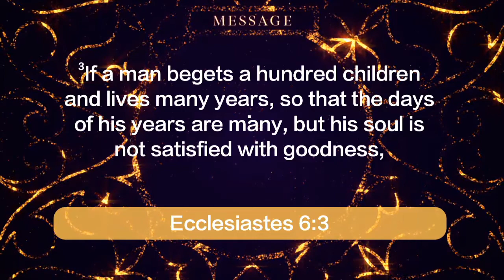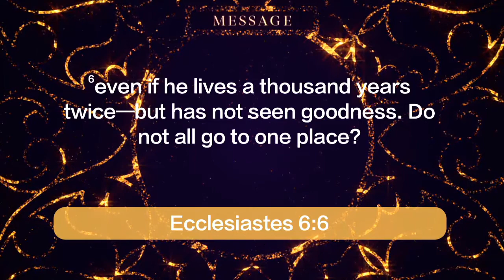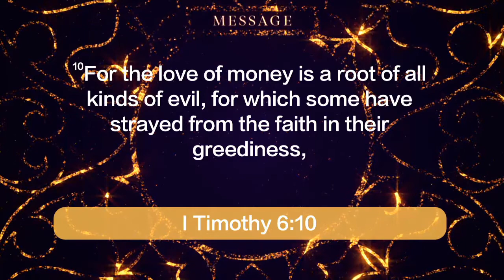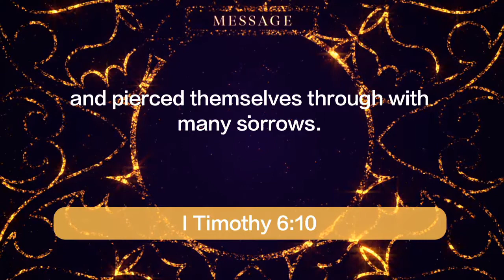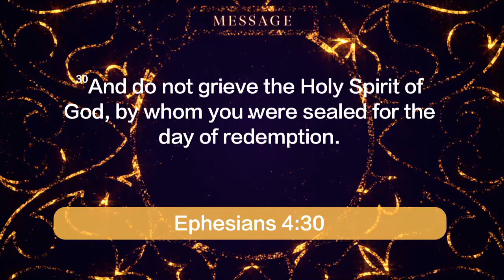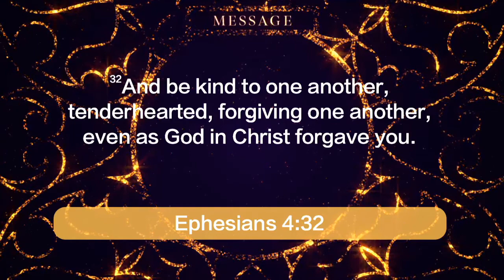"For the Love of..... John Cosgrove 12.07.2019 Collegedale Community Church